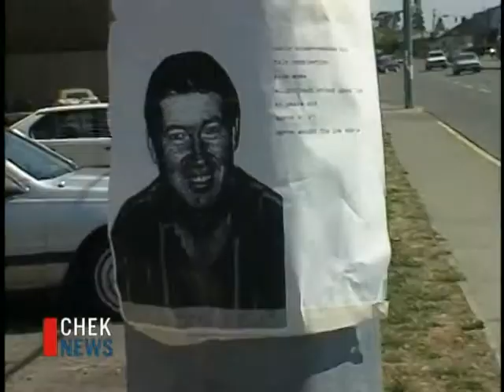Turley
Oct 21